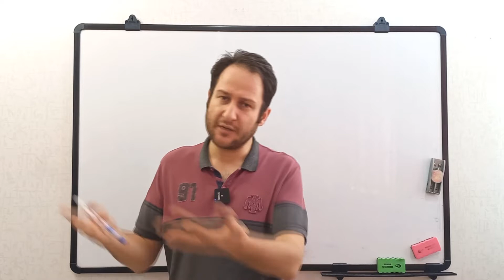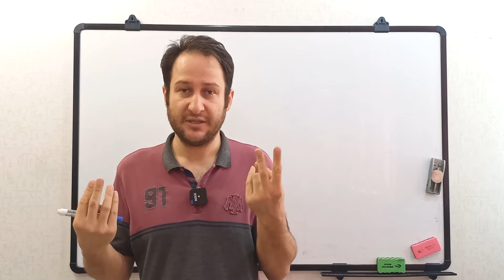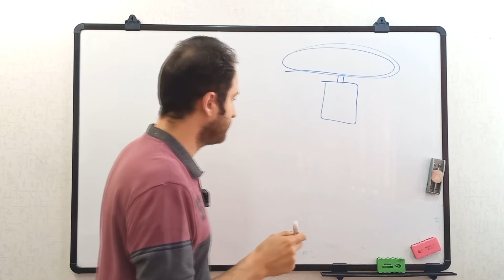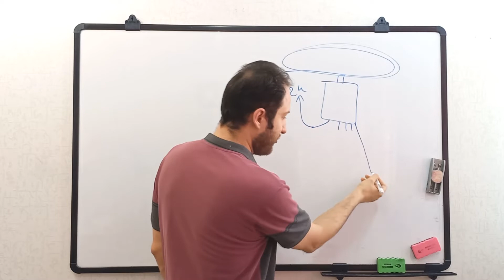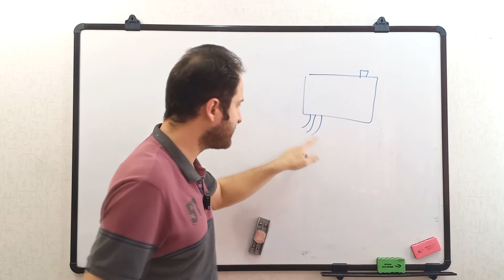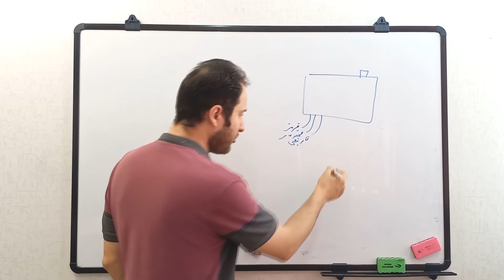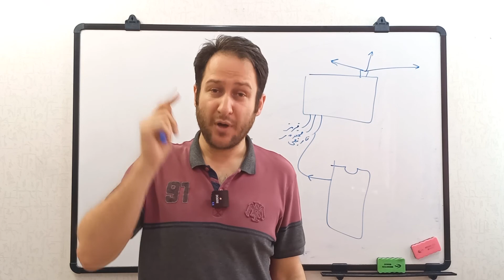موتور پله ای و موتور سروو روچطور راه بندازیم؟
قبلا چند بار موتور پله ای و موتور سروو رو بهت آموزش دادم، اما اینبار میخوام بصورت اجمالی مرورش کنم ببینم که دقیقا چطور کار میکنند.